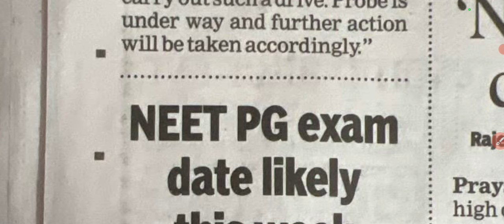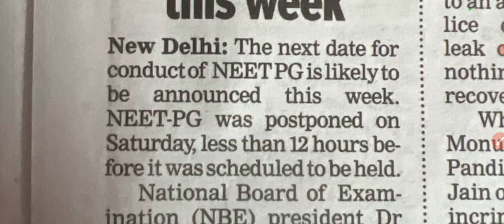NEET PG 2024 new Exam date latest news। NEET PG 2024 news today। NEET PG NBE update। NEET UG Exam